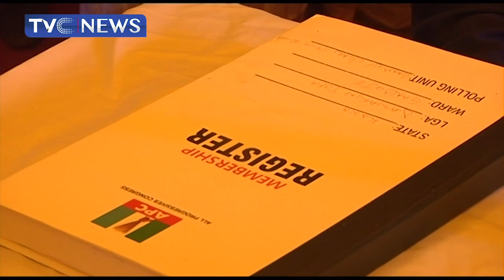Wife Of Kano Governor Creates Awareness About APC Membership Revalidation, Registration Exercise